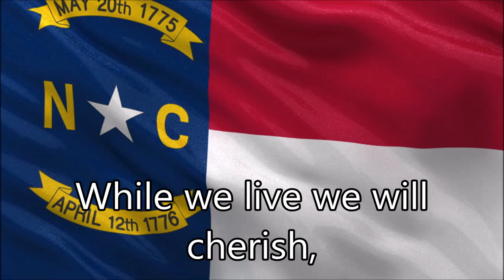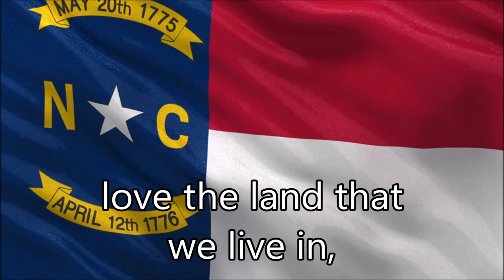State Anthem of North Carolina - "The Old North State"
The Old North State was written by William Gaston in 1835, and became the state anthem of North Carolina in 1927. This is one of my favorite state anthems in the United States.